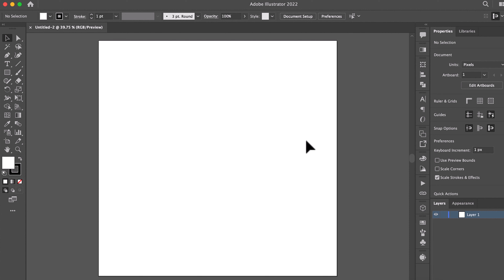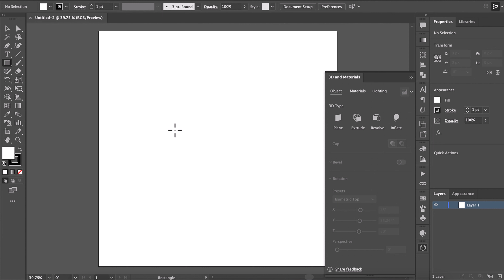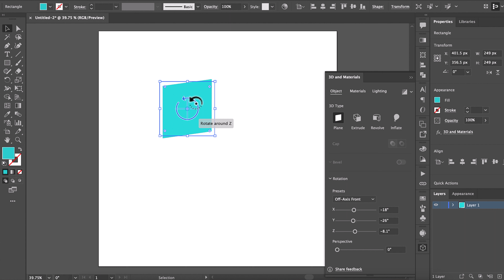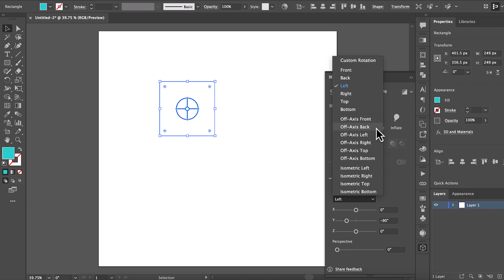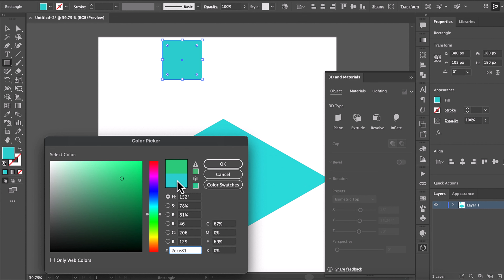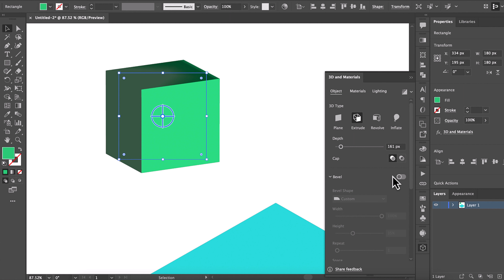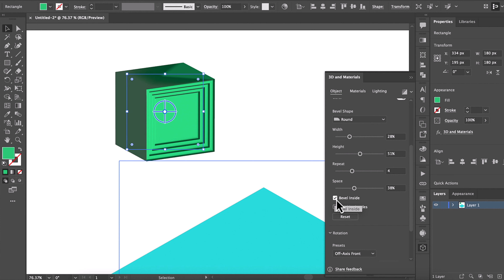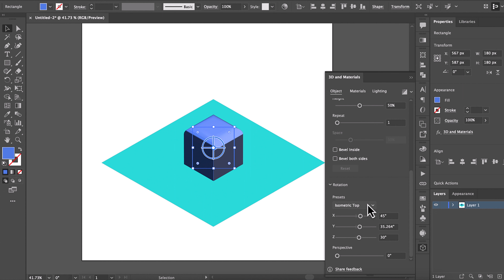شرح التأثير ثلاثي الابعاد على اليستريتور Illustrator Tutorial-How to use 3D Effect in illustrator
الفيديو ده هو شرح كيفية استخدام التأثير ثلاثي الابعاد 3D Effect في أي تصميم على برنامج ادوبي اليستريتور بمنتهى السهولة عن طريق الرسم على اليستريتور ثم تحويل الرسمة لتصميم ثلاثي الابعاد ، فلو حابب تعمل تصميم ثلاثي الابعاد بسهولة او لو لسة بتتعلم برنامج اليستريتور للمبتدئين فالفيديو ده هيفيدك جدا ، الرسم على اليستريتور و استخدام تأثير ال3D على
اليستريتور و تعليم اليستريتور للمبتدئين
illustrator tutorial|How to use 3D Effect in illustrator - illustrator tutorial for beginners.

لو عجبك الفيديو ماتنساش تدعمنا باشتراكك و بلايك